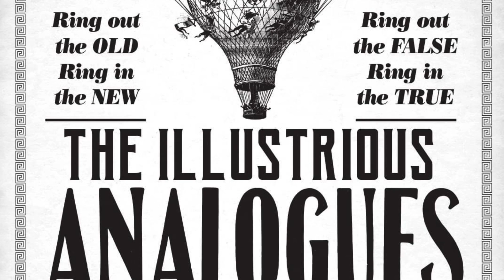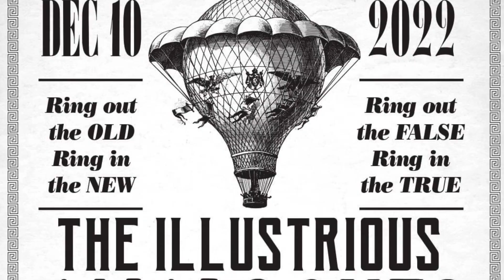The Analogues / Paradiso, Amsterdam - 10/12/2022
The Analogues live at Paradiso, Amsterdam on December 10th, 2022.
Bart van Poppel, Jac Bico, Felix Maginn, Fred Gehring, Diederik Nomden.

Jan van der Meij, Léon Klaase, Merijn van Haaren.

00:00 Damned If You Do
04:36 Magnetic Fields
08:17 Yeah Yeah Yeah
11:44 Paperback Writer
14:30 Penny Lane
17:39 Ding Dong, Ding Dong